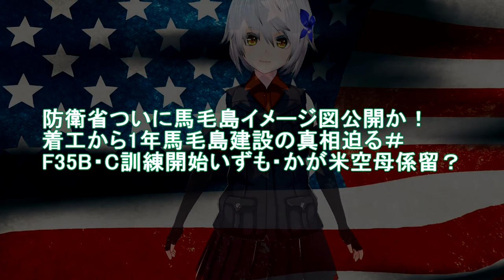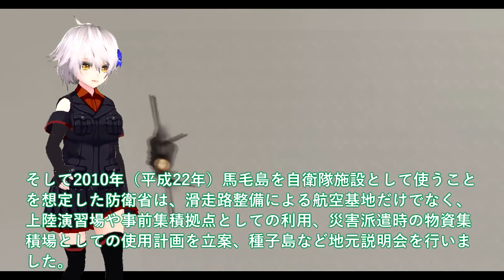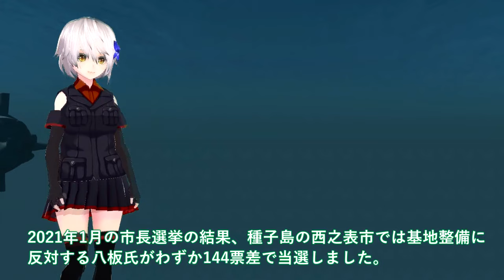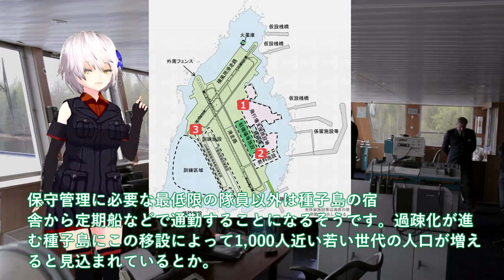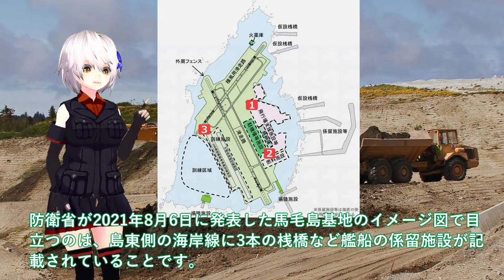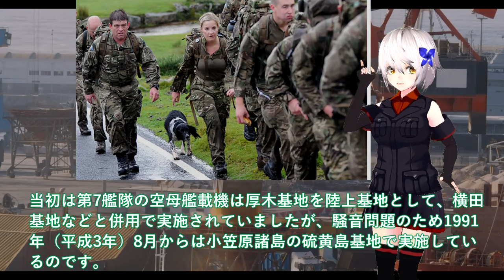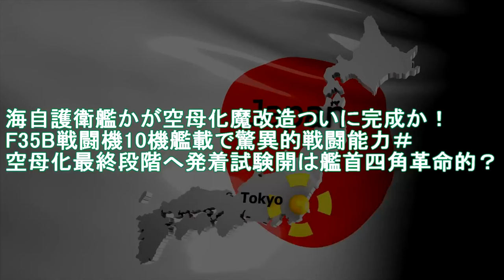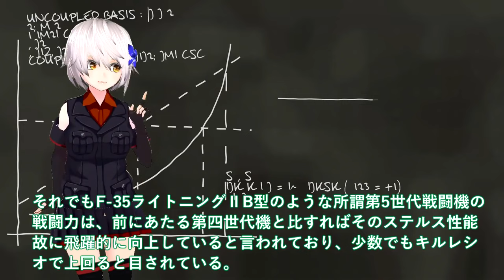【軍事解説】防衛省ついに馬毛島イメージ図公開か！着工から1年馬毛島建設の真相迫る＃F35B・C訓練開始いずも・かが米空母係留？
関連動画
【ゆっくり解説】なぜ日本国防の砦となる馬毛島は着工1年で驚きの変化が起こり中国がビビる最強基地への進化を遂げたのか？
南西諸島の無人島が自衛隊基地に　馬毛島基地（仮）着工1年　巨額防衛費と人口減に悩む自治体～苦肉の策で防衛施設誘致も　朝の通学路～見守りボランティアは迷彩服！？【テレメンタリー】
【馬毛島空から見た”変化”】基地着工から1年 市民に見えない馬毛島の「今」 Jチャン＋特集(1月12日(金)放送)

引用・転載「出典：海上自衛隊ホームページ」
引用・転載「出典：航空自衛隊ホームページ」
引用・転載「出典：陸上自衛隊ホームページ」

【馬毛島への自衛隊基地整備】西之表市の暮らしの場で様々な変化が・・・ Jチャン＋特集(4月12日(水)放送)
【馬毛島への自衛隊基地整備】基地着工から半年 種子島のスーパ店頭にも「変化」が・・・ Jチャン＋特集(7月12日(水)放送)
【馬毛島】２０２４年度末ごろに航空自衛隊の先遣隊新設へ　鹿児島・西之表市 (23/08/31 18:30)
【衝撃の事実】月給70万､家賃10万､日給9万…北西に浮かぶ島の影響で種子島住民に何が…